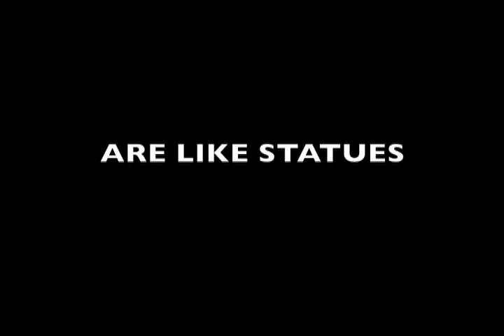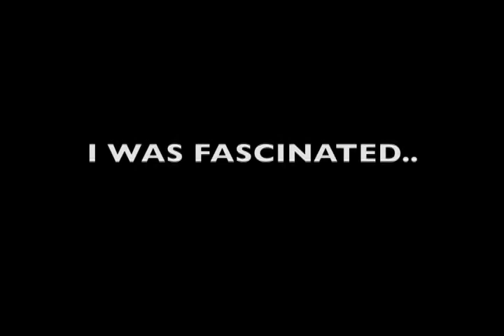Wasting No Time:The Journey Prt 3